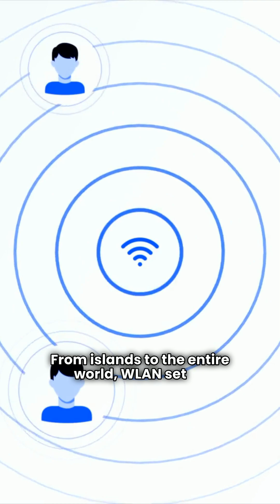What is WLAN? WLAN Wasn’t Invented in Silicon Valley… It Started HERE!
📡 You use Wi-Fi every day—but it all started with a wireless experiment in Hawaii?!
Discover how WLAN was born, how it works, and the surprising story behind the tech that keeps us connected.